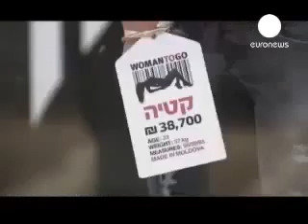Market for sale of women in Tel Aviv